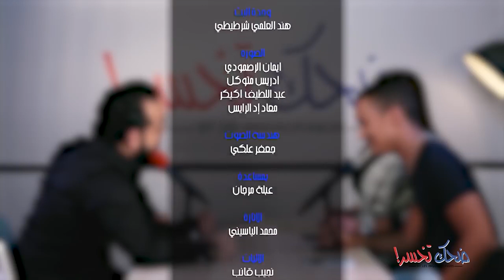Dhek Tkhser Saison 3 "CHADA TV" : Ep 12 - Les Inqualifiables vs F.Zahra Laaroussi & Salim Hammoumi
CHADA TV | Dhek Tkhser Saison 3 "CHADA TV" : Ep 12 - Les Inqualifiables vs F.Zahra Laaroussi & Salim Hammoumi

1ère Chaîne Artistique au Maroc